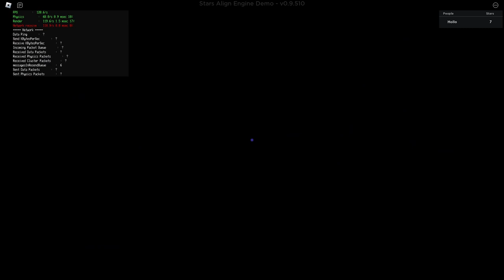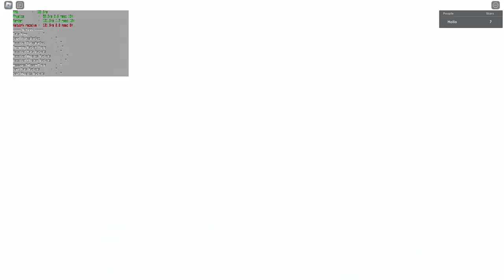Stars Align Engine Demo: The Waterworks Full Gameplay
Full gameplay of Stars Align Engine Demo: The Waterworks by Team Nova in 1080p HD 60fps (using rbxfpsunlocker by axstin)

The Waterworks is the fifth and final main level in the new Stars Align demo. Rated 'Challenging', it is only unlocked after beating the first four levels.
This video features a full clear of the Waterworks level, including both Astral Tears, the hidden bomb fragment, and the "Aquatic Sparks" star mission.

Favorites: 3,280 | Visits: 43,927 | Created: 01/01/24 | Last updated: 01/31/24 | Server size: 15 | Like-dislike ratio: 1,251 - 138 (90%) | Adventure | All Ages

_Secrets_
2:16 - Astral Tear 1
3:23 - Astral Tear 2
3:57 - Bomb Fragment

_Chapters_
0:00 - Start
0:33 - The Waterworks (Checkpoint 1)
1:10 - Checkpoint 2
1:35 - Checkpoint 3
2:02 - Checkpoint 4
2:44 - Checkpoint 5
3:03 - Checkpoint 6
3:40 - Checkpoint 7
4:50 - Checkpoint 8
5:36 - Checkpoint 9
5:59 - Checkpoint 10
6:34 - Aquatic Sparks